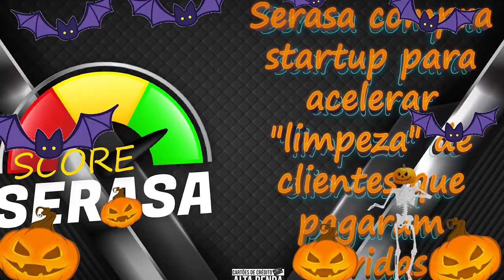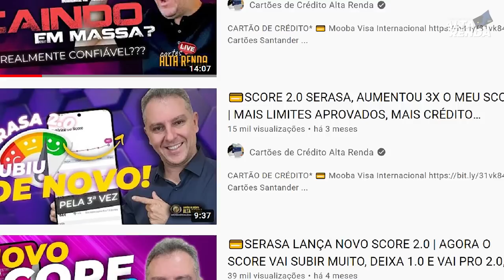💳SERASA COMPRA BANCO DIGITAL PAGVELOZ, E QUER AUMENTAR SCORE DOS CLIENTES MAIS RAPIDO USANDO O BANCO